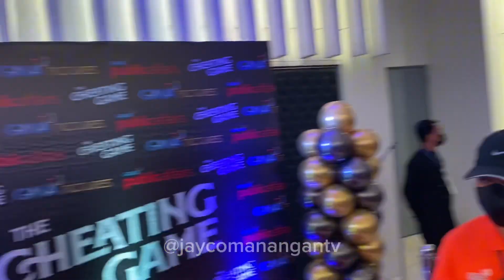Kyline Alcantara, Mavy Legaspi at Ruru Madrid FULL SUPPORT sa Movie ng JulieVer Premier Night!